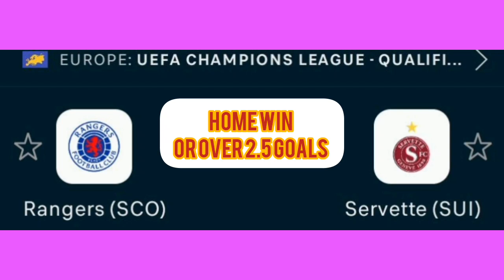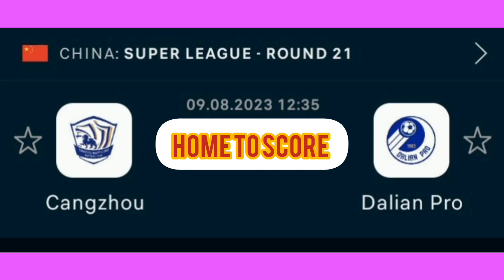FOOTBALL PREDICTIONS TODAY 09/08/2023|SOCCER PREDICTIONS TODAY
🔮 Welcome to AB Sport Predictions! 🔮

Get ready to elevate your football experience with accurate and insightful predictions for upcoming matches! From nail-biting derbies to championship showdowns, our channel is your go-to destination for expert football analysis and predictions.

Stay ahead of the game and make informed decisions with our well-researched predictions. Our team of dedicated football enthusiasts combines data analytics, form analysis, and in-depth research to provide you with winning insights. Whether you're a seasoned bettor or just a passionate football fan, our content is tailored to keep you engaged and informed.

🎯 What you can expect:
✅ Match previews and predictions
✅ Key player analysis
✅ Team performance insights
✅ In-depth statistical breakdowns
✅ Post-match reviews

Join our vibrant community of football enthusiasts who share the love for the beautiful game.